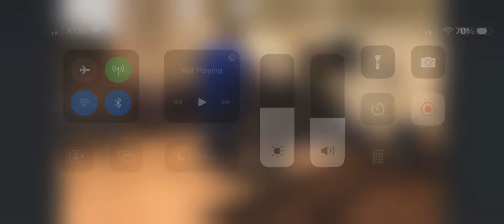Prophet BK “So Much To Thank Him For” @SBWC (11-23-22)